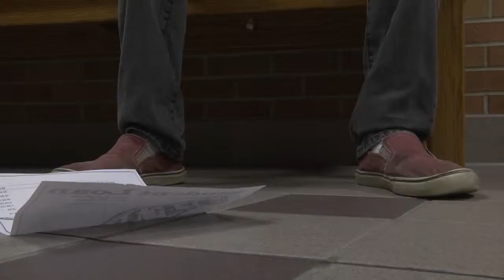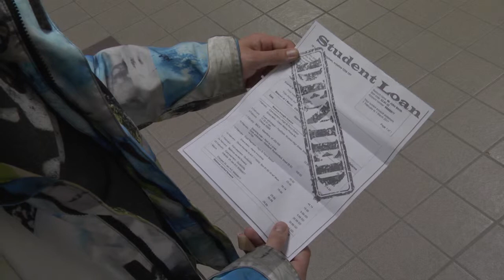"Pieces of Paper" a short film by Joe Rowan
a film class final project, special thanks to MSUM CINEMA ARTS DEPARTMENT